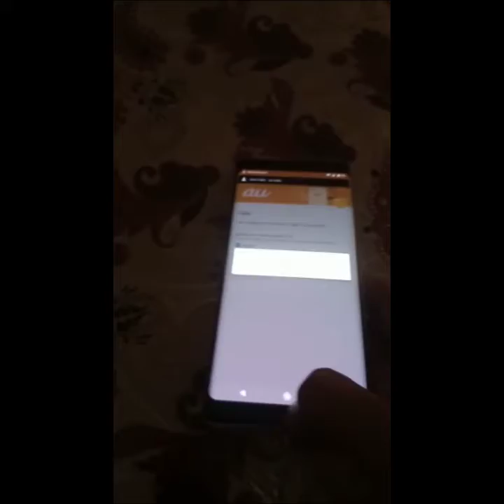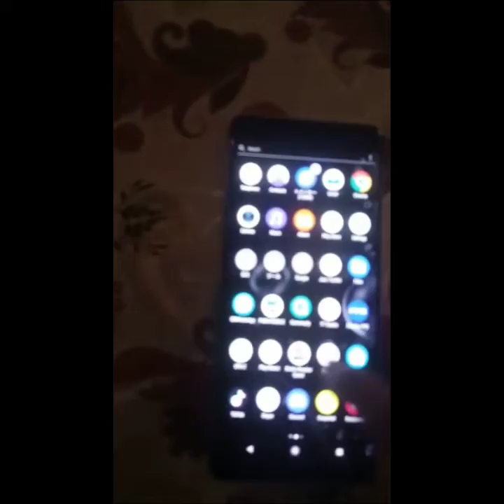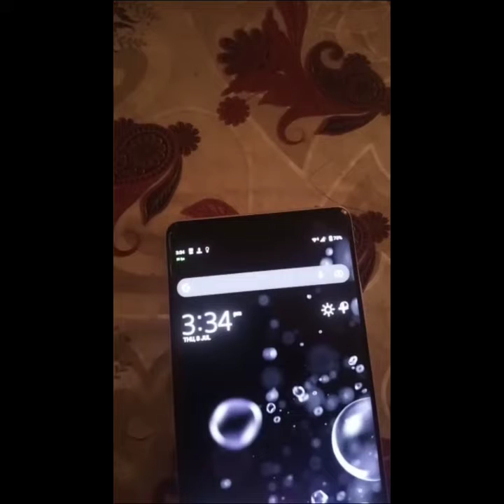Sony Xperia XZ3 l PUBG BEAST 😈 l 60 FPS l HDR ULTRA l 22000 PKR